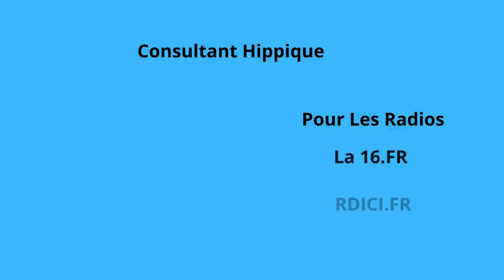Pronostic quinté du jour du SAMEDI 15 AVRIL Réunion 1 Course 4 A VINCENNES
Tous les jours sur ma chaine you tube retrouver la veille de la course le pronostic du quinté en 8 chevaux , ainsi que mon cheval du jour , mon coup de coeur .

Plus mes deux sur 4 , mes couplés gagnants placé , mon coup de folie et mon coup de poker.

Et aussi retrouver ma dernière minute que je donne le matin de la course uniquement sur ma chaine you tube et pas ailleurs .

Ma sélection

15       ORACLE TILE
10       GIGOLO LOVER
2          NIGHT BROODE
1         EL GRECCO BELLO
4       FACE TIME
12      ESTEBAN JIEL
6         INGO
7        FLOWER BY MAGALOU

Bilans de mes pronos en 2023

Pour le moment j 'en suis à 41 Tiercés - 27 Quartés - 18 Quintés